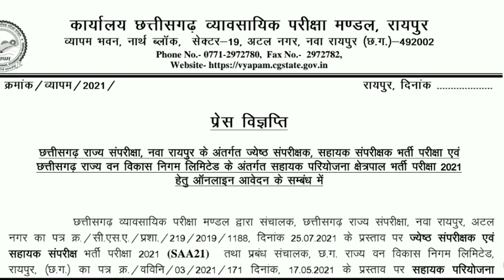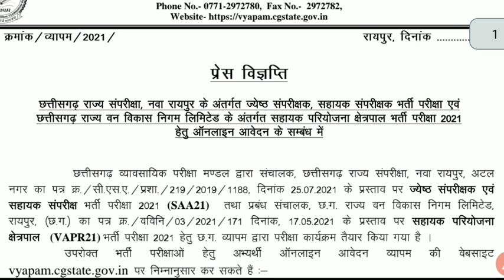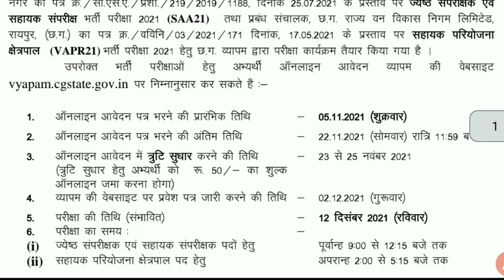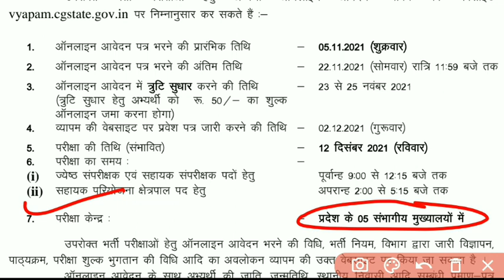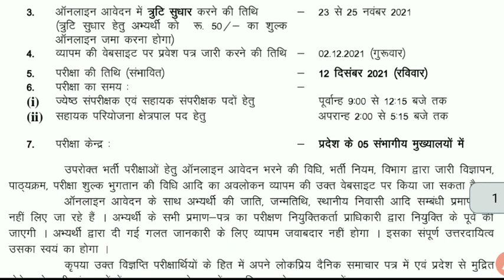विज्ञापन जारी 2021 | cg vyapam recruitment 2021 | संपरीक्षक एवं क्षेत्रपाल भर्ती परीक्षा 2021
खाद्य निरीक्षक भर्ती (Food Inspector)

cg health department vacancy cg medical education department vacancy cg medical college vacancy 2021 data entry operator hindi cg stenotypist vacancy cg stenographer vacancy
cspdcl
chpdcl
cg power department job
cg bijli department job
cg bijli department vacancy
cg bijli vibhag bharti 2021
New vacancy update CG
new vacancy in cg power department
vacancy in cg
new job in cg
new vacancy in cg
raj yadav